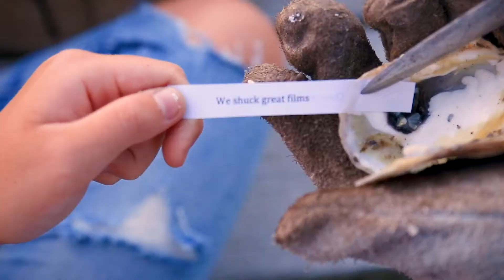What a Tease: The 2017 Chesapeake Film Festival Trailer Released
One of the most fun parts of any film festival is the tradition of creating a unique trailer to promote it.  The Chesapeake Film Festival has been doing this for years - ten years to be exact - and for 2017 asked independent film producer and current volunteer marketing director for the CFF, Kindall Rende to give it a go.

The Spy obtained her final version and thought our readers would enjoy seeing it as the Mid-Shore prepares for the popular film program to return in the last weekend in October.